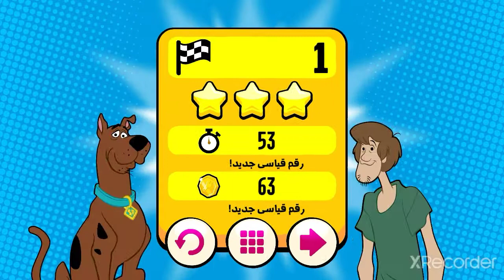كارتون نيتورك😂توم وجيري /سكوبيدو بيدو😂 لعبة التحدي cartoon Nethwork